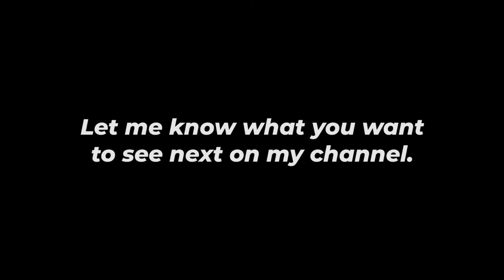How to have more money? MONEY TIPS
Meet Financial Advisor Eugenio Salonga and let's learn about money!